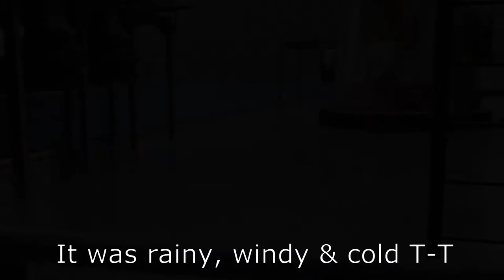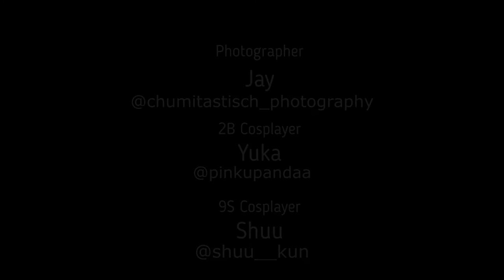Nier:Automata Photoshoot - Behind The Scenes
This video was taken almost 2 years ago in October 2019, during our NieR:Automata photoshoot in Duisburg.
I hope you like this and enjoy it, despite me not uploading for a long time.

This video was editied by a fiend (kimgochi on IG) so please leave her some love.

A2 - kimgochi (IG)
9S - shuu.kun (IH)
2B - pinkupandaa (IG)
Photographer - chumitastisch.photography (IG)